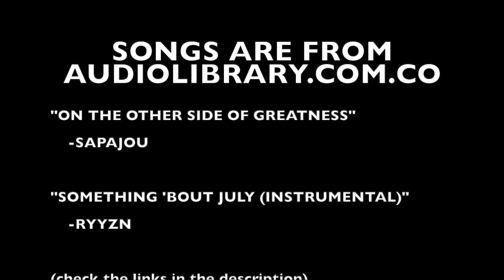On The Plane Landing in Las Vegas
Plane landing in Las Vegas, Nevada
Showing Mountains, Lake Mead, Las Vegas Strip